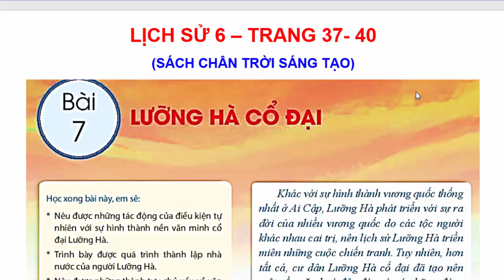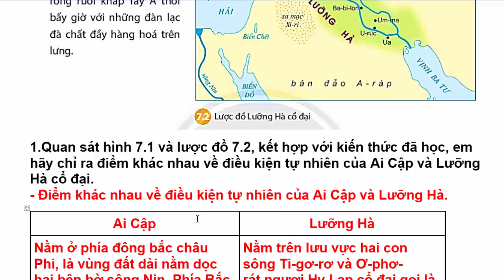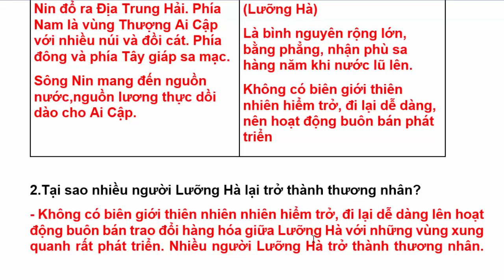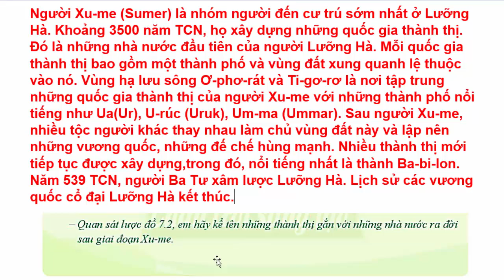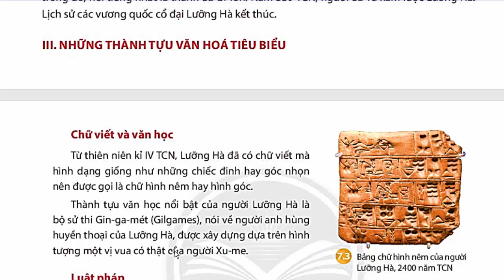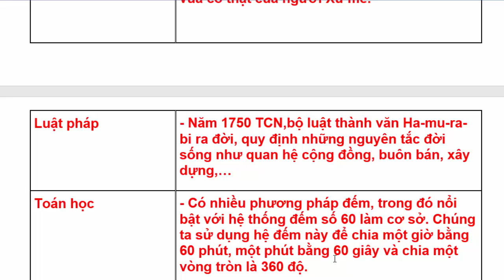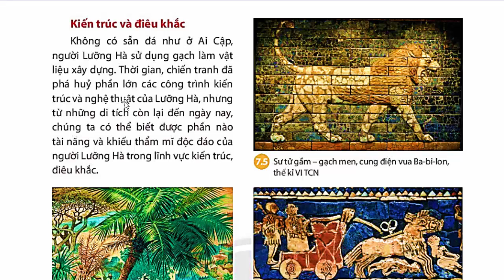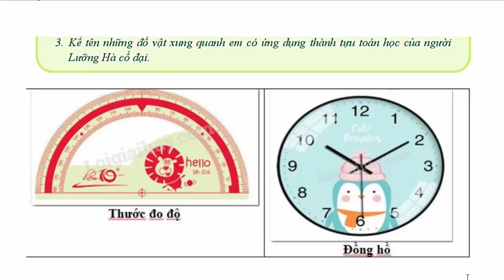Lịch Sử Lớp 6 Bài 7 | Lưỡng Hà Cổ Đại | Trang 37 – 40 | Chân Trời Sáng Tạo